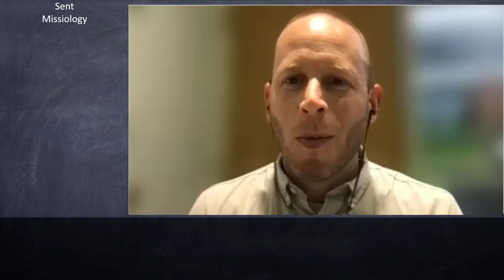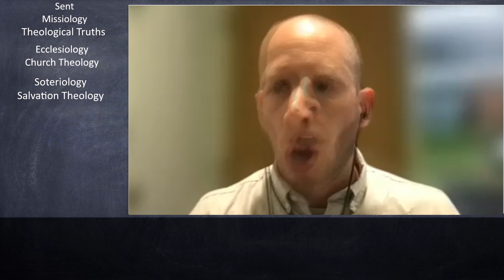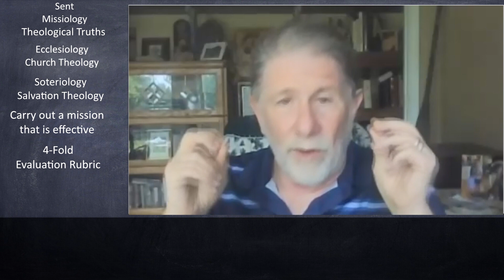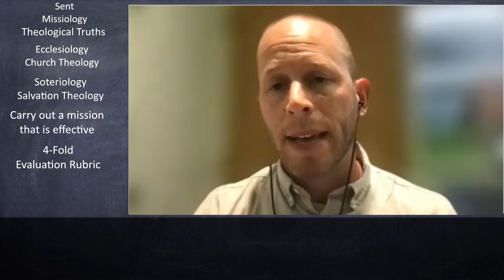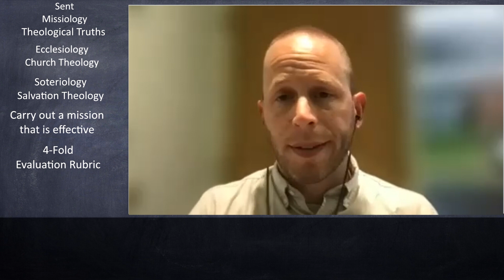CSRM Podcast: Sent - Part 1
Dan Stoffer, Greg Linville, and Scott Stedman begin discussing the next book in the "-ology" series, "Sent: Missiology for the Sports Outreach Community."  In this episode, we recap the previous books in the series, and begin to talk about the reasons why Missiology needs to be effective to impact athletes for Christ!